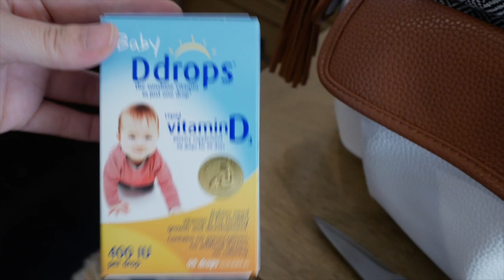1 Month Old//First Bath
Hi Everyone!
I can't believe my baby is already 1 month old!! This first month has had a ton of ups and downs. I found myself back in the hospital with scary high blood pressure again and after a few days, we decided to stay with my parents for a week until my medication stabilized everything. Finn is growing every day and eating like a champ! We are breastfeeding and occasionally giving a bottle of formula during the night if he needs it. In my next video I will give a full postpartum update!

xxx Alex